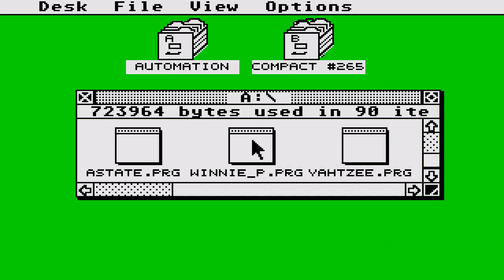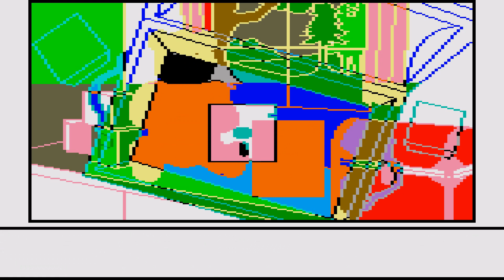ATARI ST Winnie the Pooh in the Hundred Acre Wood